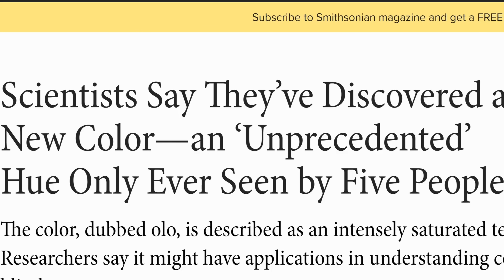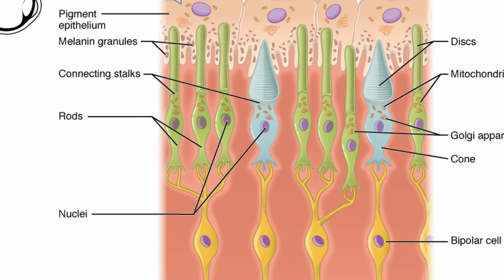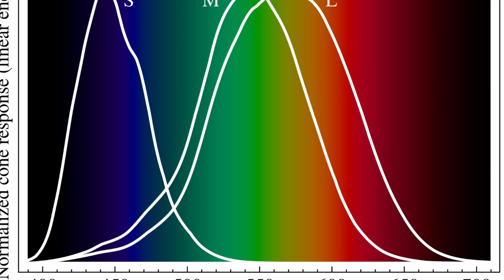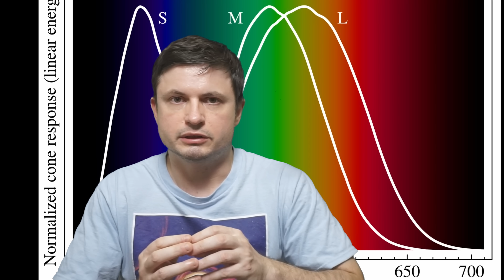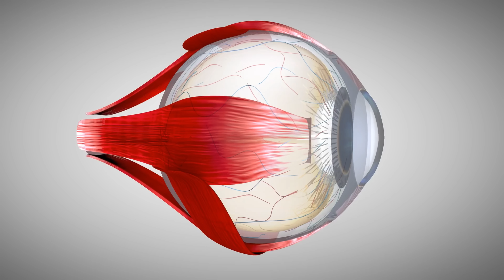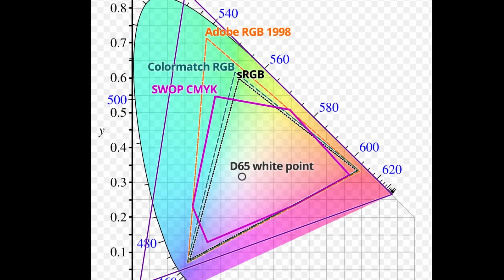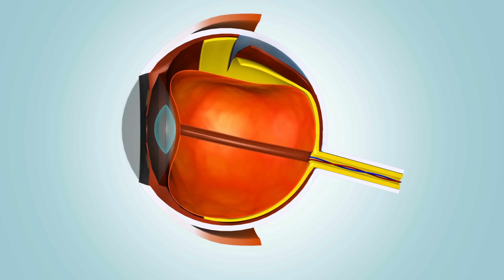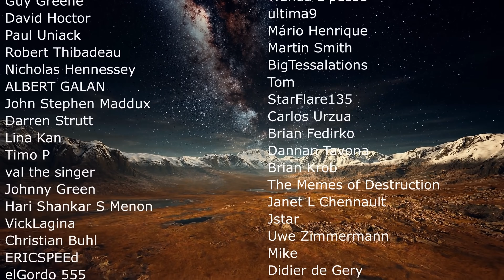Let's Talk About Claims of Never Before Seen Color Called Olo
Hello and welcome! My name is Anton and in this video, we will talk about the claim of a new color called olo

0:00 Claim of a new color?
0:55 Color perception in a nutshell - photoreceptor (rods and cones)
3:05 Sensitivity curve and colors
3:55 Imaginary colors and cones
5:25 What is this olo?
6:00 How this was achieved
7:55 Sensation of olo
8:40 What this means and why it matters
10:00 Conclusions